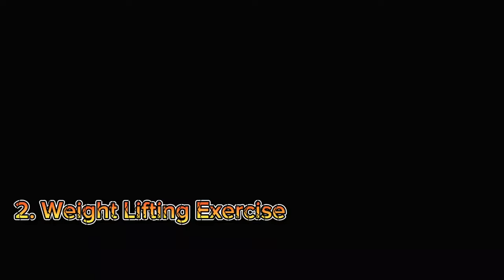चिन अप कसरी बढाउने ? Nepal Army physical Exam Chin Up kasari garne ?